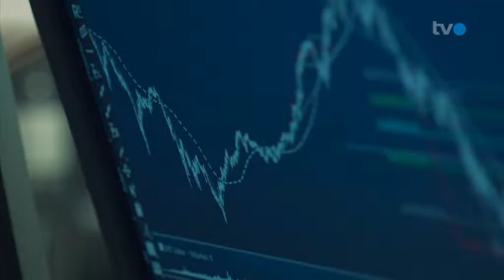Sendung Geld #64 – Testament und Legate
Video der Helvetia Versicherungen Schweiz: Sendung Geld #64 – Testament und Legate